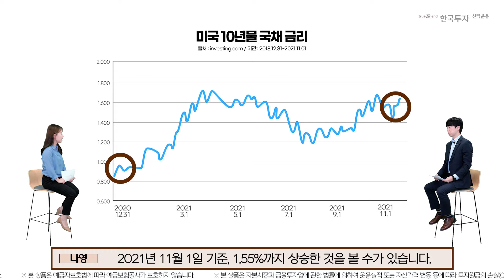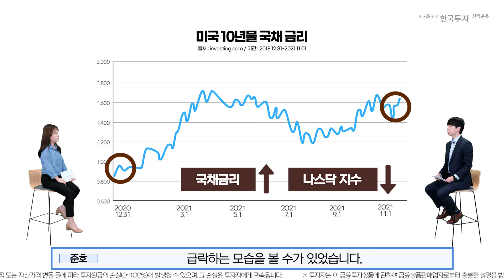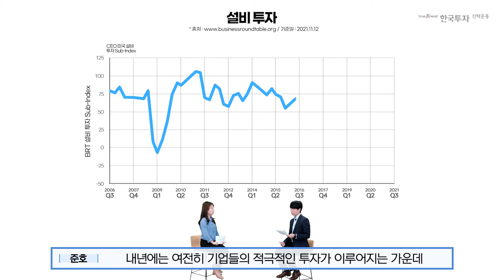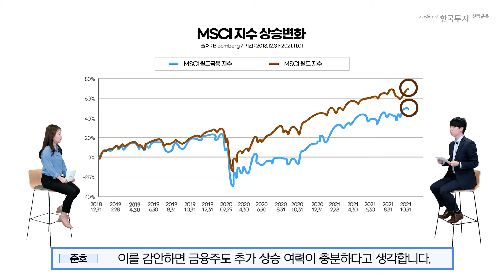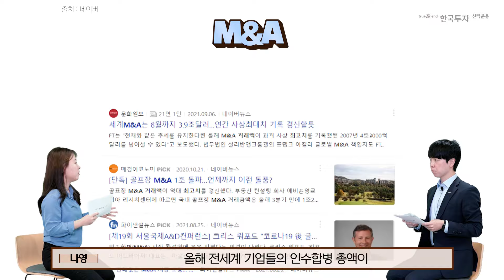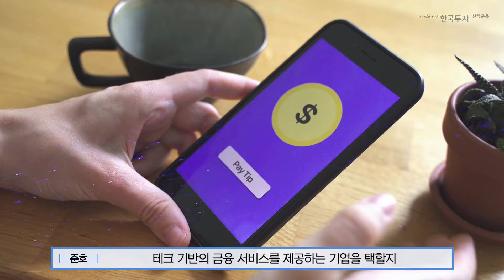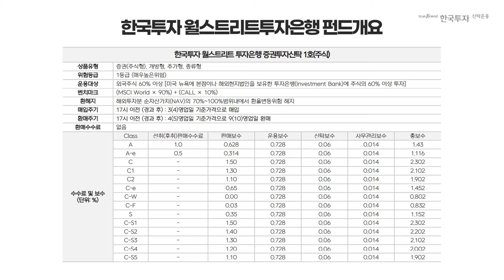금융주에는 금리인상이 호재로 작용한다?! [한국투자월스트리트투자은행]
한국투자신탁운용 준법감시인 심사필 제 22-140호

오늘의 펀드 : 한국투자월스트리트투자은행펀드
금리인상과 경제 활동 정상화
금리인상이 금융주에 영향을 미치는 이유
한국투자월스트리트투자은행펀드
글로벌 투자은행의 투자포인트 3가지